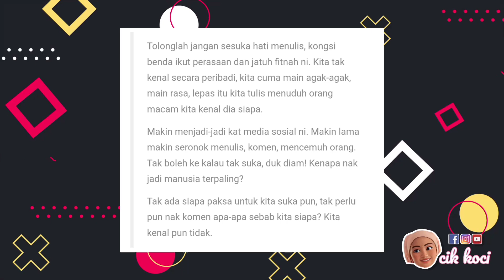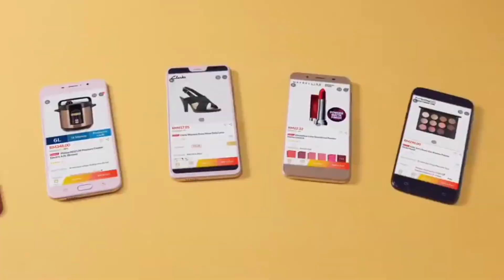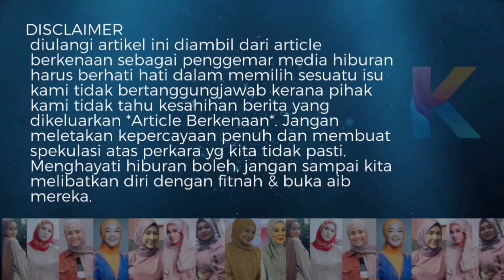Tak Suka Shuib? Zulin Aziz Berani Dedah Ini! Hati Hati Sebelum...